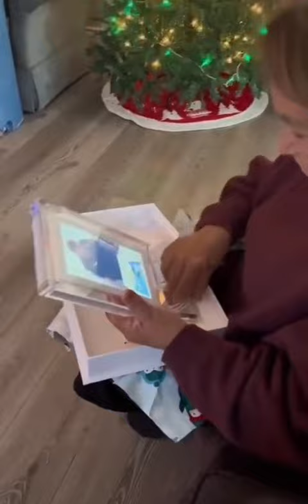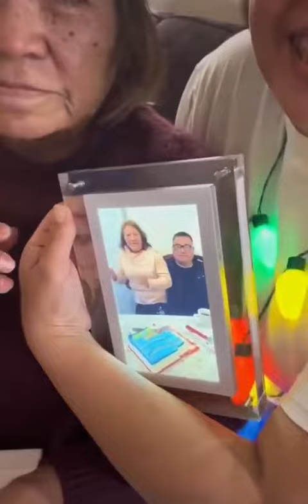Yup, we're crying 😢😢😢